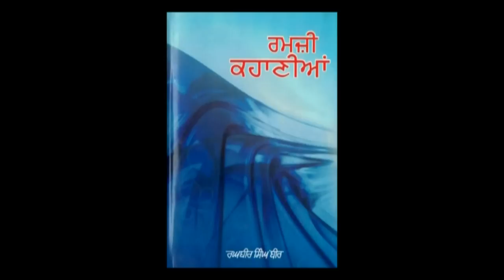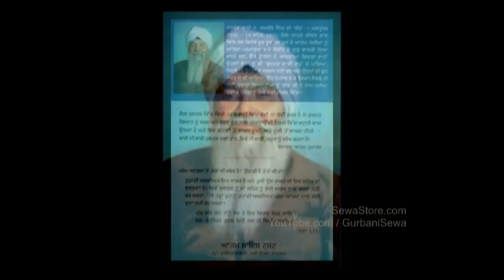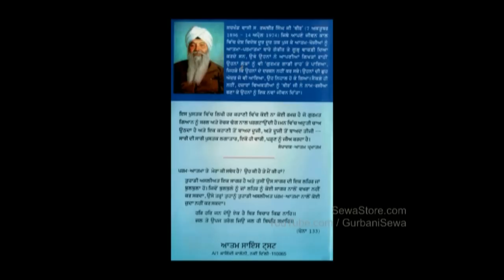019 Audio Book Ramzee Kahaaniaa Jeev Di Kahani 4 Bhai Raghbir Singh Bir